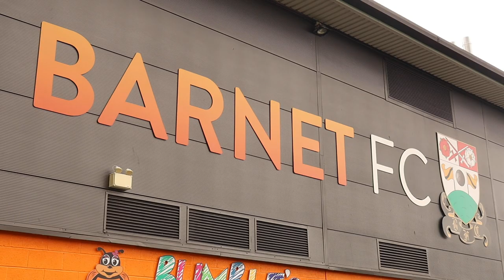Behind the scenes | Barnet vs Torquay United